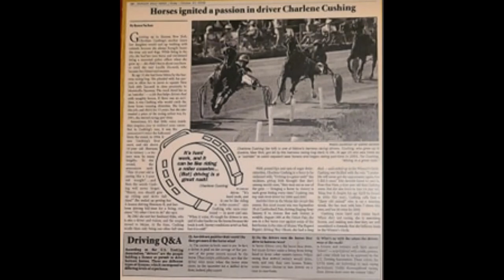The HorseWOMAN's Voice - January 11, 2021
In this edition of The Horseman's Voice:
Missy Rothfuss - A literal horsewoman through astrology and known in her time as one who can fix 'em better than anyone - she utilizes her own band of outridin' horses as she utilizes one at a time; tapping into her love of the horse as well as the sport. Hands on situations might not end up as expected but that's how she thrives!
Emily Hay - A horsewoman known to work with youth based in the Midwest she's in most recent years hit the National scene with her son who's got his own colors and he's not even ten-years-old. Driver/Trainer/Owner with her own colors she touches on her experiences with a vast group in her network as well as through her own son's multi-generational relationships!

Charlene 'Sherry' Cushing - Self-taught for the most part as she was groomed at a young age for vast experiences amongst breeds; this three (3) decade veteran of marshalling/outridin' also touches on being a driver/trainer/owner and marrying into a multi-generational family. When an accident brought about its' own family obstacles she challenged herself to go further with her education and is currently a nurse all besides her horsewoman/wife responsibilities!

The next edition of is set for next Monday, January 18, 2021, so hold onto your lines - we're going to 'TURN OUT' some multi-generational families and see what they have to say!

The International Source for Harness Racing